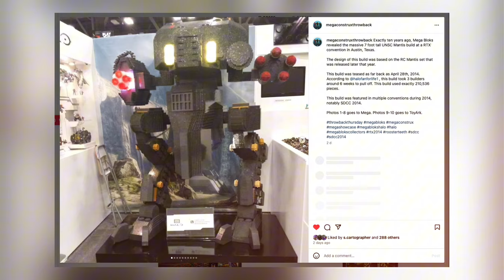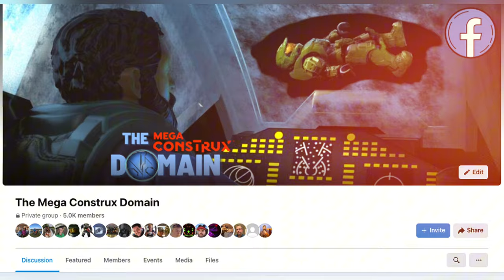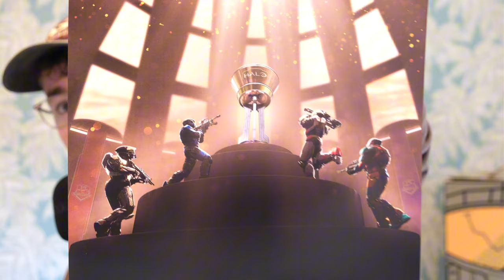The Best of Halo RETURNS! Mega Construx Contest Announcement.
The Best of Halo has returned! Fire up your cameras and take part in this awesome contest to win vintage Halo Mega Bloks prizes!

10 years ago Mega Bloks ran a photo contest and to celebrate the 15 year anniversary of Halo and Mega Bloks partnership, it's time to bring it back!

- Create an iconic reenactment of a classic Halo scene. This can be a recreation of any moment from a Halo game or extended media. Inspiration could be from a cutscene or scene from the multiplayer, campaign, books, movies and more!

DEADLINE CLOSED

 PHOTO CONTEST:

- Photo must be a new creation
- Photos can be manipulated and edited as much as you want

STOP MOTION CONTEST:

- Stop motion must be a new creation
- Entries must be no longer than one minute long
- Keep blood and gore to a minimum

SUBMISSION DEADLINE: AUGUST 11th

GOOD LUCK IN THE BEST OF HALO! 🔥